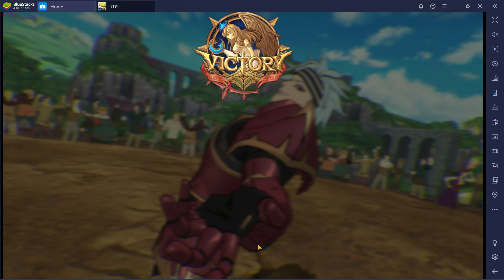Elite pvp continued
some more elite pvp with the new squad